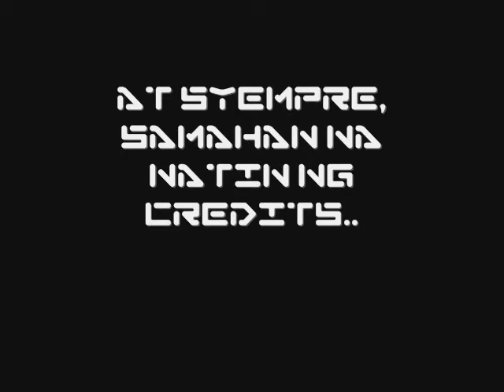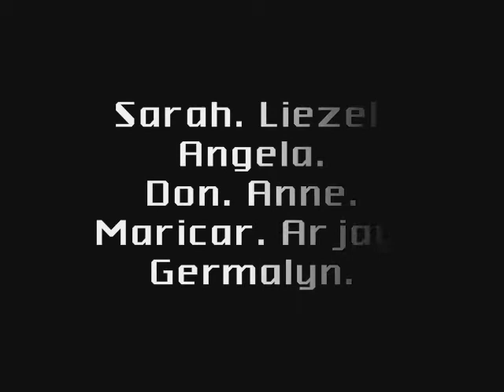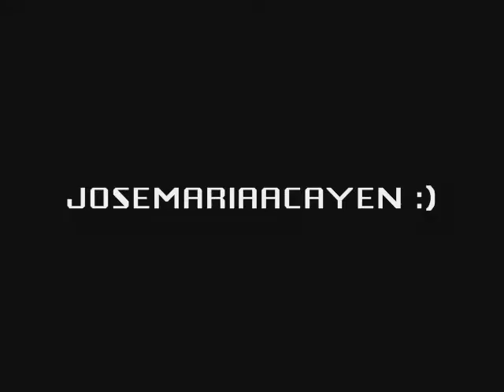Superbass ft Ampatuan Brothers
Kalokohan while we're on our way home from Laguna. :)) Thanks to my friends na napaka supportive pagdating sa mga silly pero funny moments. :) ♥ Lovemuch.